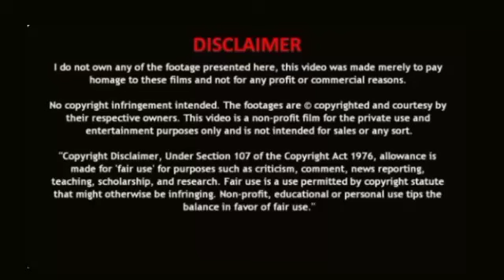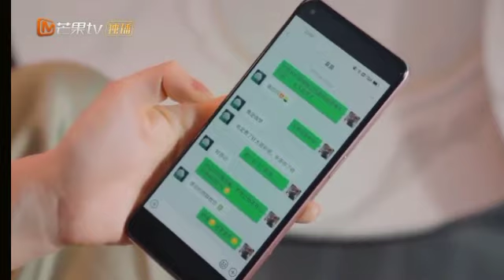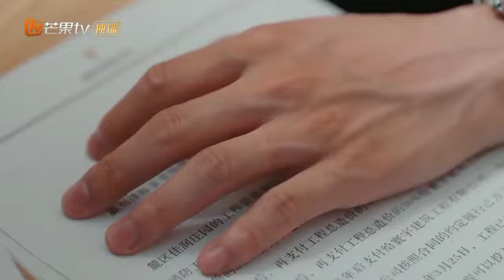Part 2//During The Divorce, The Couple Contracts That They Will Fall In Love Again Within 30 Days